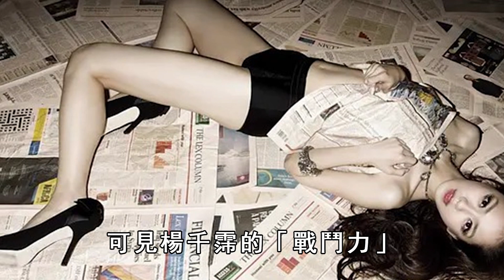現世報！曾逼死霍啟剛正牌女友，多次勾引已婚男，今被老公狠甩大快人心！杨千霈